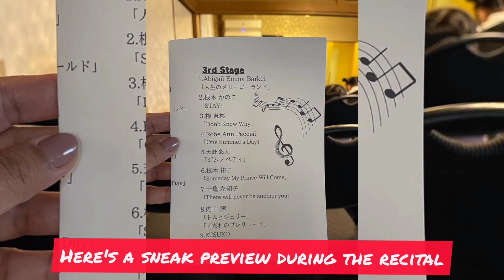Life in Japan: One Summer's Day Piano Recital (Spirited Away)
Happy Springtime! It's officially a year and a half after I have started learning piano and today is my 2nd recital day that my piano teacher usually organizes in Spring.

This year, I had the chance to also pick the song to play and I was hesitant at the beginning if I could play it because it's just too hard for a beginner's like me. However, my teacher always tells me to pick a song that I will enjoy playing. Before I came to Japan, I have never seen any Ghibli movie. The first Ghibli movie I ever watched was Spirited Away and when this song was played it was like emotional roller coaster. It's like going through the seasons of life in one song. So I did say to myself that one day I hope to play that song and that day was today!

I hope you enjoy listening to it even if It's not perfect (hahaha). I did enjoy playing it even if my heart was about to explode. I think that's the key to happiness--being able to see the whole experience as a beautiful journey.